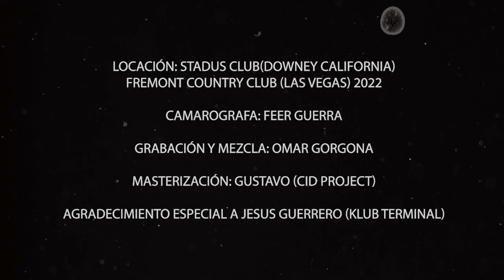GORGONAS - Llanto Glacial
Música
Omar Figueroa y Román F.
Letra
Elías Nandino (adaptación por Gorgonas)

Cámara
Feer Guerra
Edición
Omar Figueroa
Locaciones
Las Vegas- Los Angeles